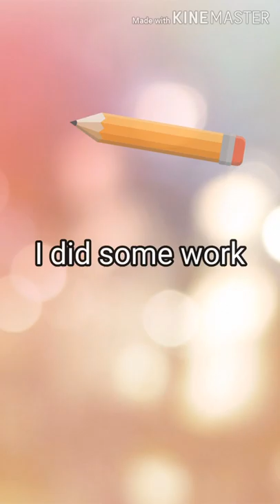How to draw a party dress | part 2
Learn how to draw a perfect party dress